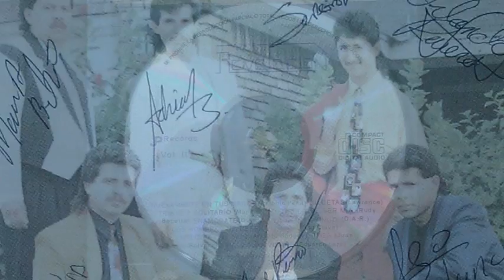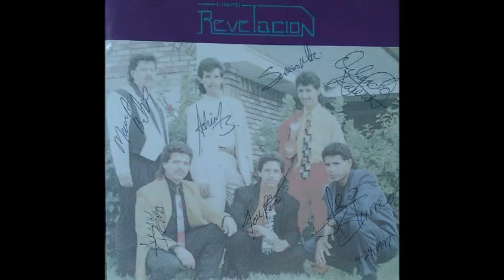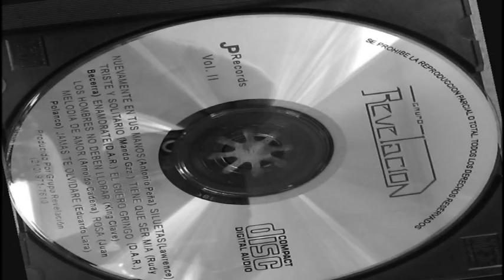grupo REVELACION: Los Hombres no deven llorar VOL.2 1994 ( A.J.B. )